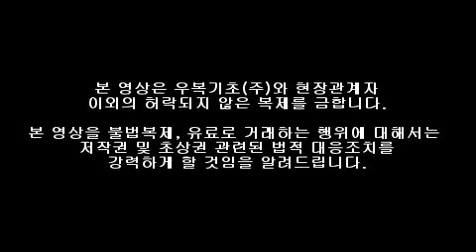근일기점표시